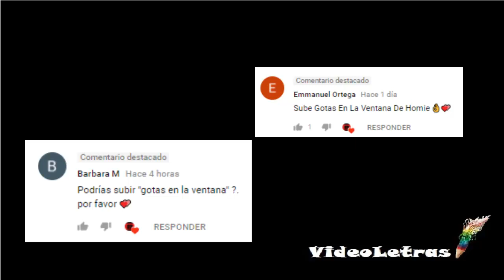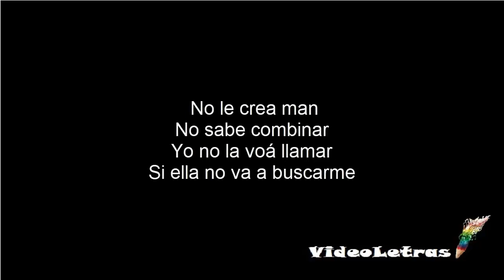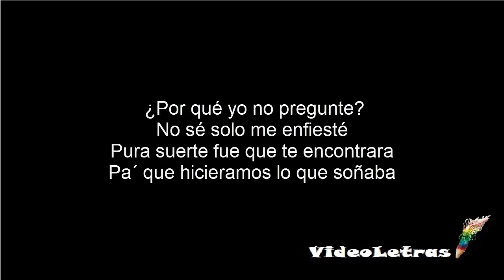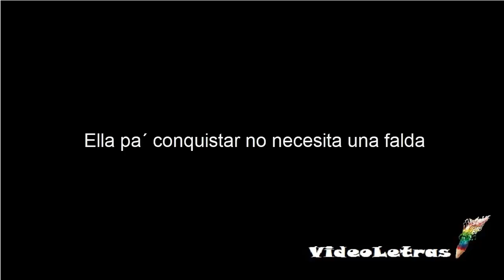Gotas en la ventana- HOMIE [Letra]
Video Oficial